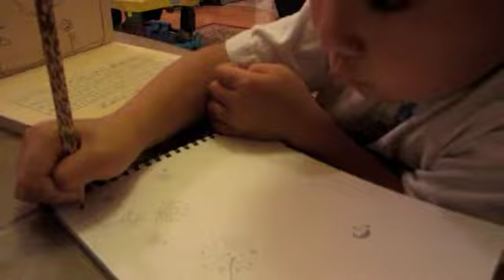Creative Kaitlyn at 5 years old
Kaitlyn enjoys being creative, making a laptop/PC out of the board she broke from her Kung Fu belt test and drawing fireworks

Kaitlyn is 5 years old May 2013